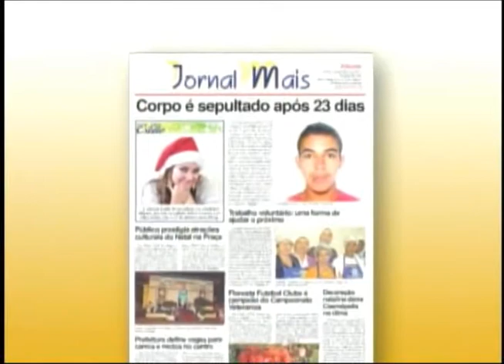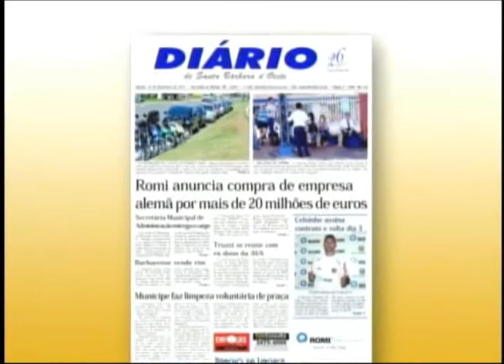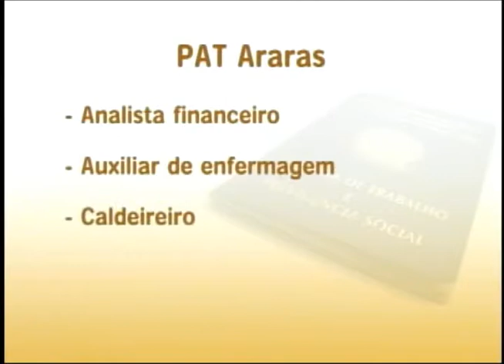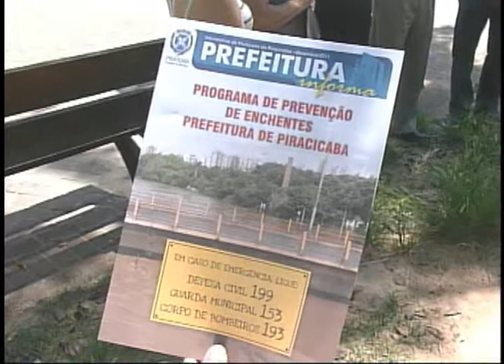Região Notícias 1ª edição (26.12)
Saiba quais as principais notícias dessa segunda-feira (26) na região de Rio Claro:
- Balanço parcial da Polícia Rodoviária aponta Natal tranquilo nas estradas da região;
- Inscrições para programa de educação de jovens e adultos já estão abertas em Rio Claro;
- Católicos participam da Missa de Natal em Rio Claro;
- Cartilhas de orientação sobre enchentes são distribuídas a população de Piracicaba;
- Lei em Limeira prevê multa para quem dificultar trabalho de prevenção a dengue.